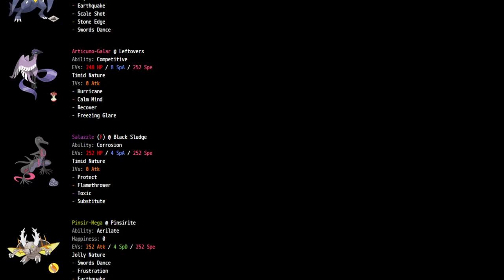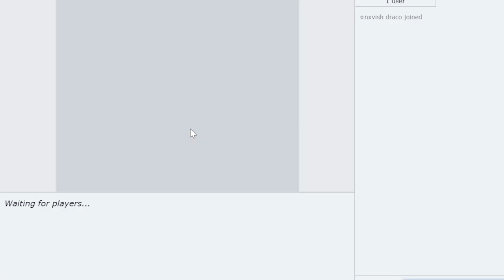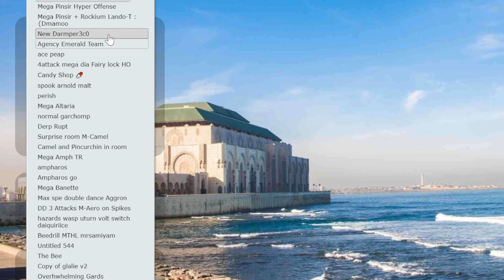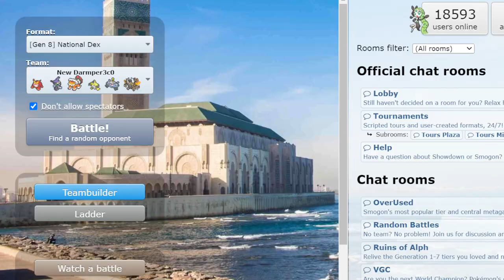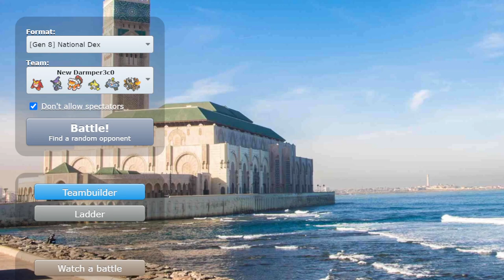THRASH PINSIR IS AN UNSTOPPABLE TECH! MEGAS TO HIGH LADDER #22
A Competitive Pokemon Showdown Laddering series featuring PokeaimMD and Thunderblunder777! Where they will climb with Megas! In this series Joey and Blunder will try to climb the Pokemon Sword and Shield National Dex OU ladder on Pokemon Showdown, attempting to reach high ladder with Mega Pokemon on every single team! Welcome our 22nd mega, Mega Pinsir! Hope you all enjoy the Pokemon Sword and Shield Showdown live!